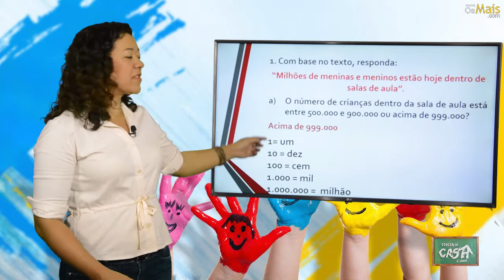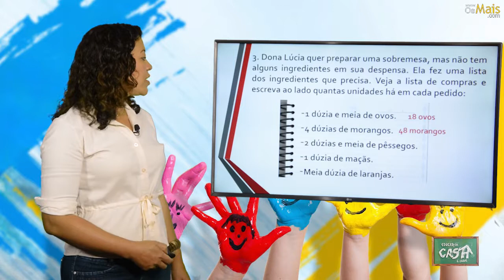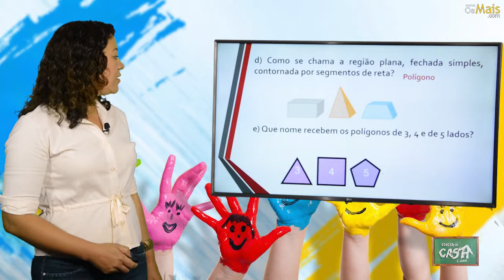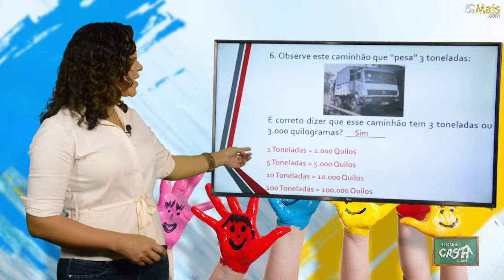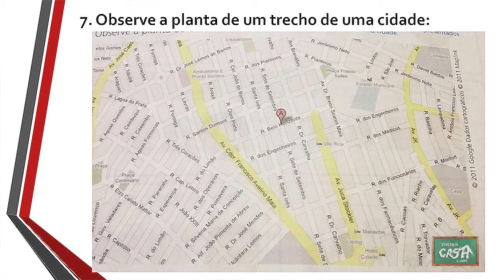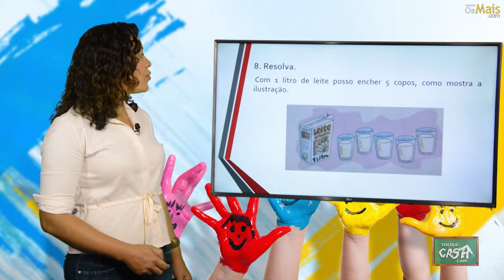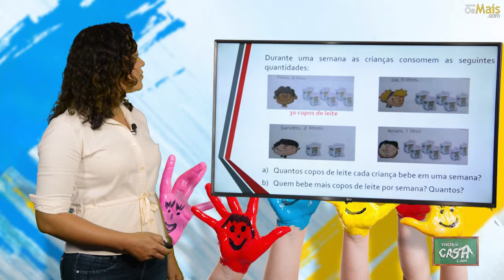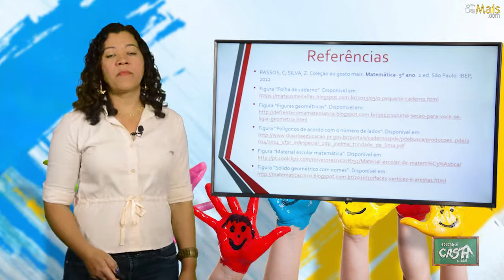5º ANO- I TRIMESTRE- MATEMÁTICA- AULA 1- REVISÃO 4º ANO/ OPERAÇÕES COM NÚMEROS NATURAIS/ POLÍGONOS